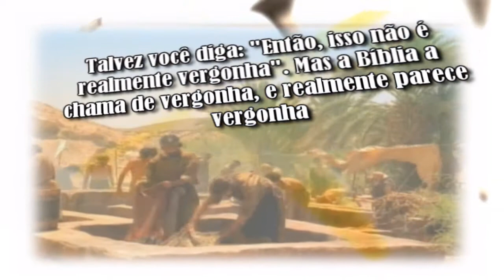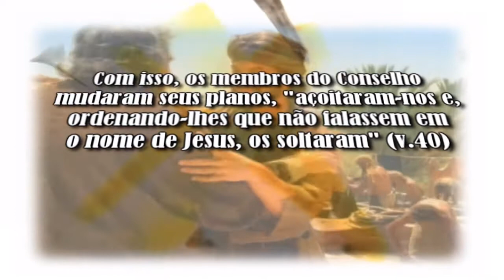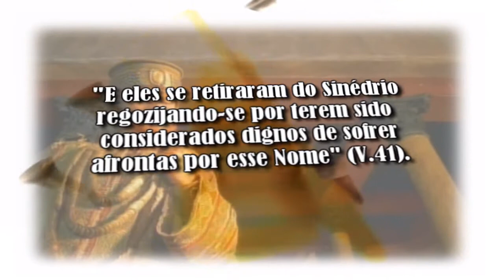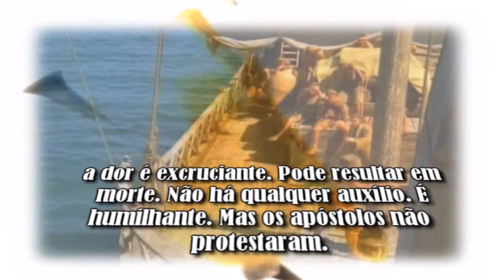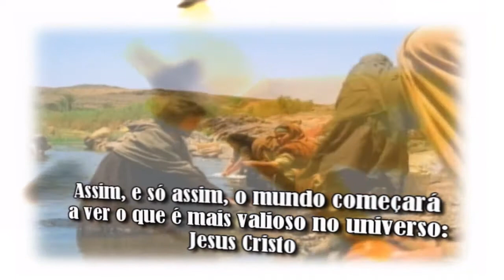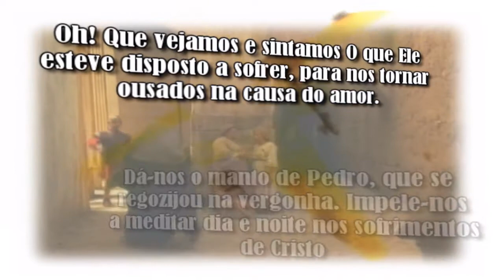Aceitando a Dor da Vergonha- John Piper (Pregação Espetacular de 6 minutos)